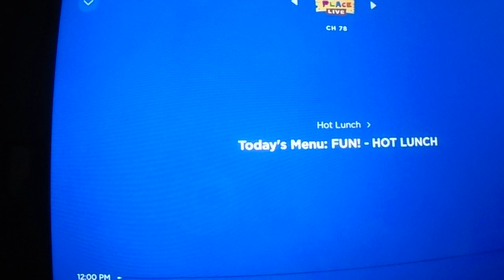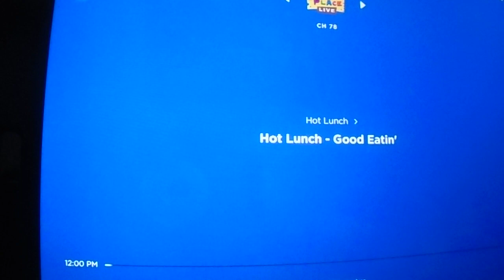Hot Lunch on Kids Place Live